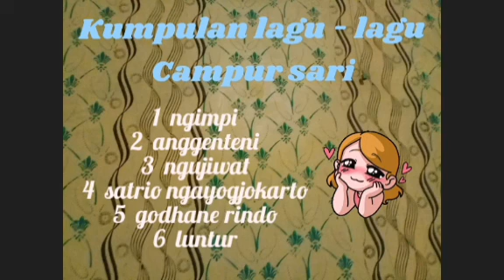kumpulan lagu-lagu campur sari enak di dengar sebagai teman istirahat dan kerja@nisawanisawa5220